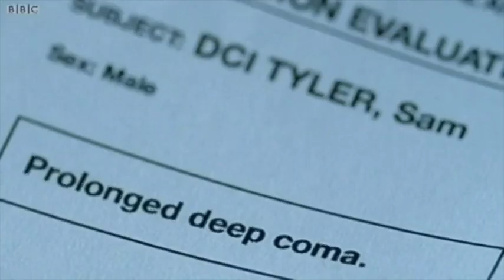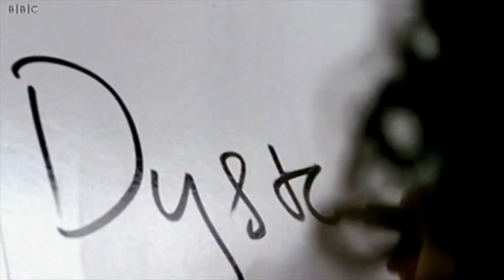Keeley Hawes talks about Ashes to Ashes series 3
Keeley talks about the last series of Ashes to Ashes